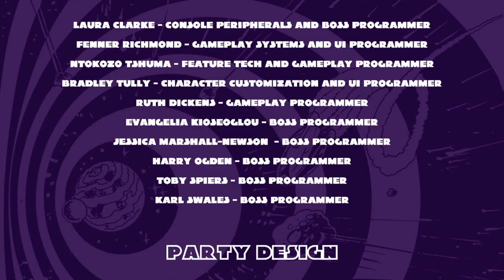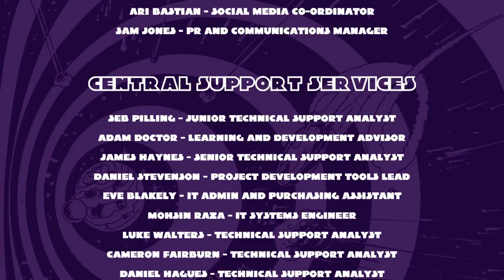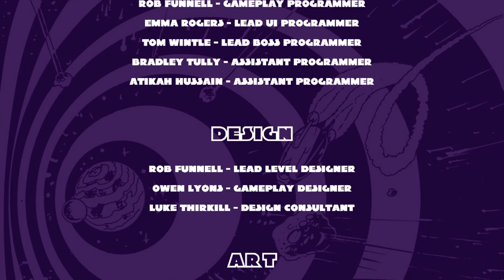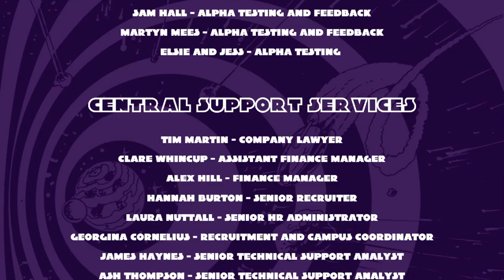Zool Redimensioned Full Game Stream: Let's Play!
Welcome to our Zool Redimensioned Full Game Stream! In this video, we'll be diving into the exciting world of Zool Redimensioned and taking you on a journey through the entire game. Join us as we explore the levels, tackle the challenges, and discover all the secrets that Zool Redimensioned has to offer.

Whether you're a fan of platformers, retro games, or just looking for some fun and entertainment, this Let's Play is sure to keep you entertained. So sit back, relax, and enjoy the adventure as we play through Zool Redimensioned from start to finish.